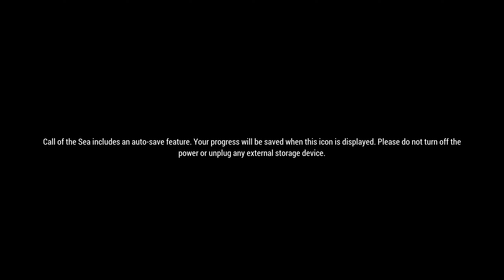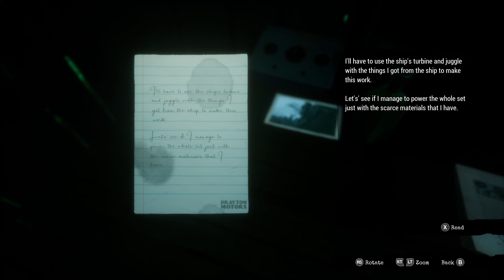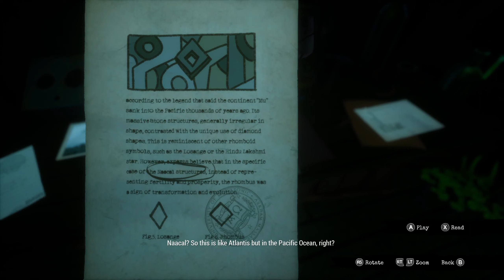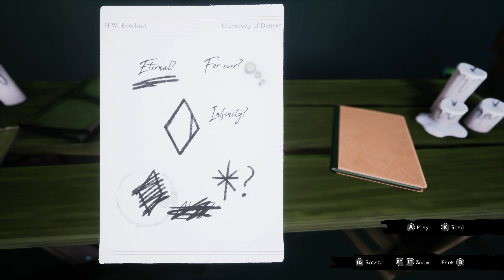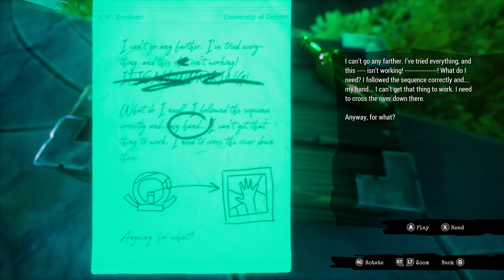IF YOU DON'T - Call of the Sea | Part 3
Things about to get weird